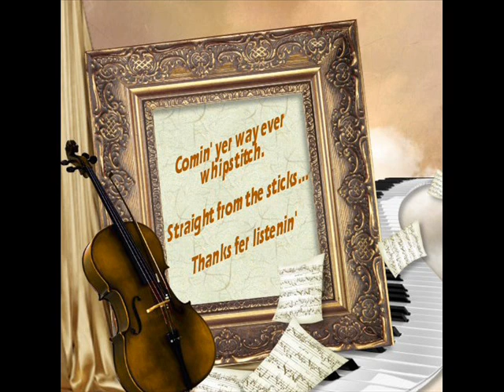The Kings Elvis & Hank Larry Denham